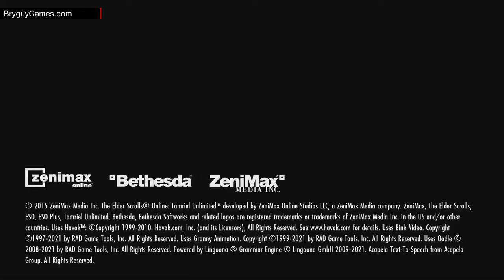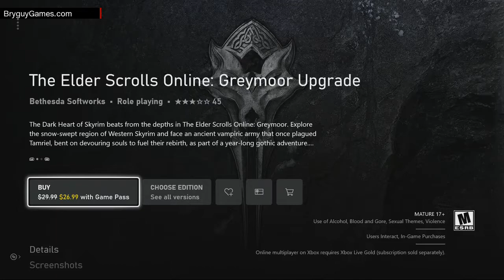The Elder Scrolls Online part 1